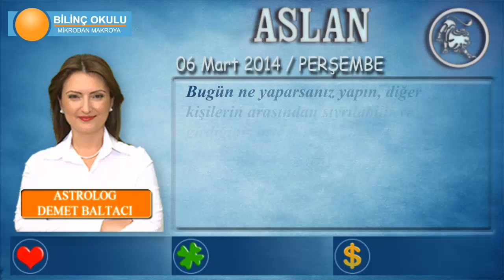ASLAN Burcu, GÜNLÜK Astroloji Yorumu, 06 Mart 2014, - Astrolog DEMET BALTACI - Bilinç Okulu